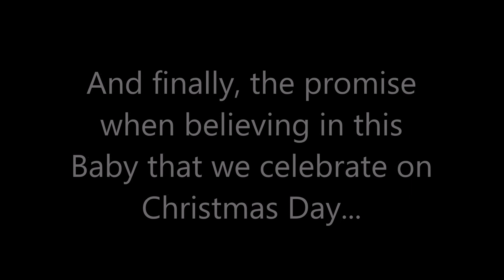Merry Christmas 2015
I was getting a bit edgy with travel plans and gift ideas.  Finding that I was slumping into stress mode, I had to remind myself what this Christmas celebration is really about.  So I re-focused on the real reason for Christmas, and the promise that comes with the Little Baby’s birth.  Wishing everyone a wonderful Christmas!